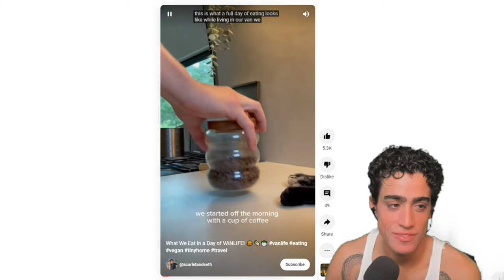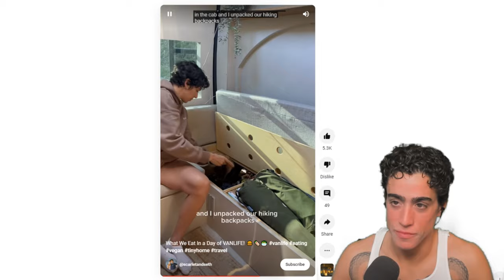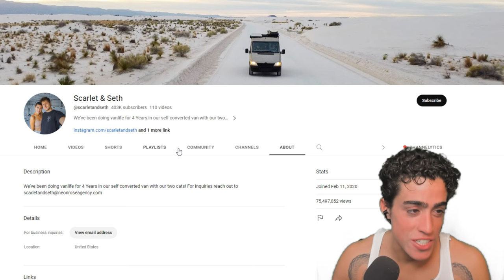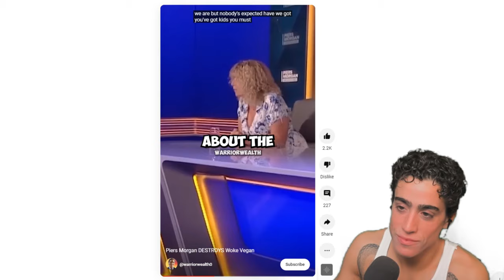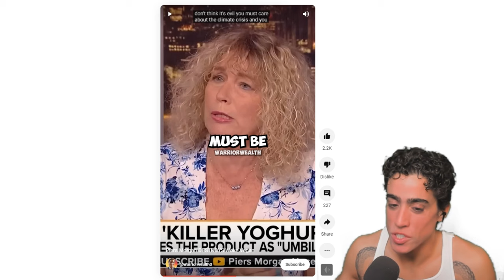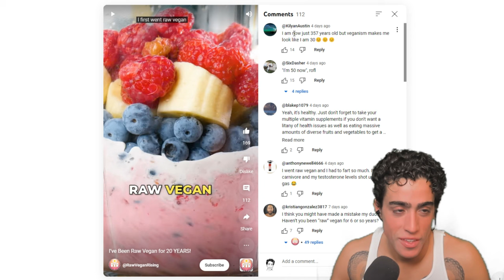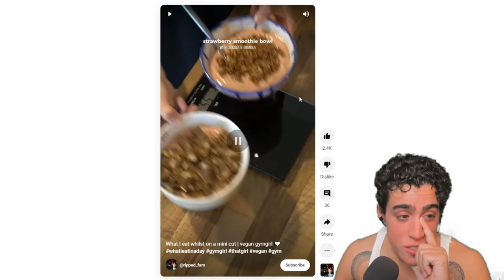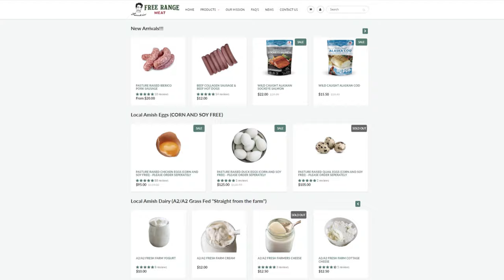Stinky Van Life, Vegan Mcdonalds, Piers Morgan, THE LAST RAW VEGAN!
00:00 - Quiet weekend
00:31 - Stinky van life
05:21 - Vegan McDonalds
06:23 - Piers Morgan
08:33 - Last standing raw vegan
10:15 - I didn't forget gentleman
12:56 - I am now a man of god